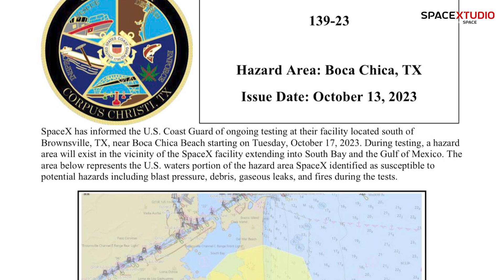Starship S26's Static Fire Date | Space Completes Another Double Header | Booster 11 Testing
My Latest Video on Starship Testing Updates including the date revealed for Starship S26 Static Fire Test and Booster 11 Testing. Starlink 6-22 Mission Completed as SpaceX is targeting 100 launches this year.